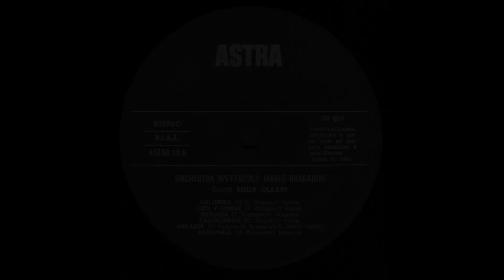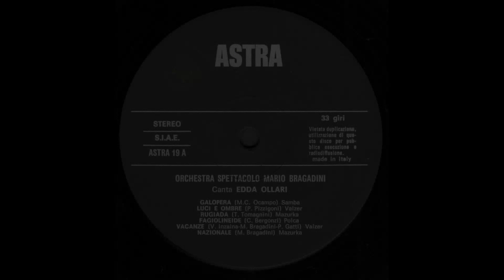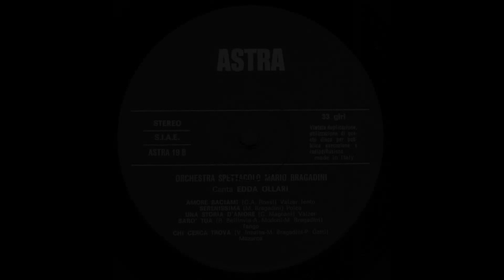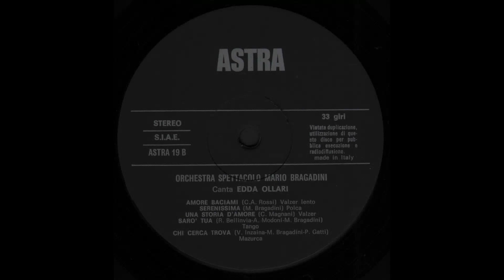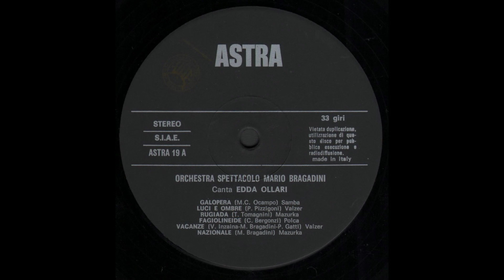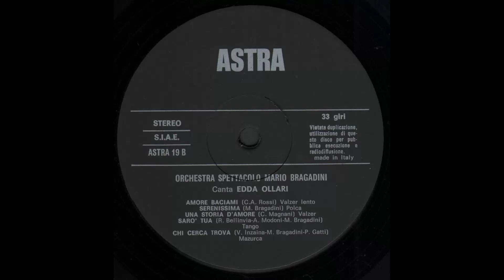- EDDA OLLARI - ORCHESTRA SPETTACOLO... - ( – ASTRA 19 - 1974 - ) - FULL ALBUM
Mario Bragadini, nato a Soragna (PR) il 31 dicembre 1932, è stato un fisarmonicista e contrabbassista, allievo dei Maestri Piero Barbieri, Gino Dotti, Mario Goi di Sabbioneta. Ha iniziato la carriera intraprendendo la professione di musicista proponendo un repertorio di musica da ballo liscio e classico campagnolo. Si è esibito al Casinò di Campione d'Italia, a San Pellegrino, all'Hotel Cristallo di Foppolo, al Rimbalzello di Gardone, al Circolo di lettura di Parma, al Valentini di Salsomaggiore e all'Hotel Palace di Maderno. A Foppolo ha partecipato alla "Veglia della stampa" insieme a Mike Bongiorno e Zeno Colò. Nel 1959 ha effettuato una tournée in Jugoslavia con l'orchestra di Gianni Fogu. L'Orchestra Bragadini, una delle più longeve in assoluto, negli anni 70 ha cavalcato l'onda del liscio ingaggiando come cantante Edda Ollari. Di pregevole fattura è il 45 giri "Mondo strano / Mai ti lascierò" pubblicato per la City Record.

La formazione nel 1974 era così composta:
- Sergio Vaccari (batteria),
- Carlo Bergonzi (sax e clarinetto),
- Edda Ollari (voce),
- Gianni Dall'Asta (basso),
- Mario Bragadini (fisa),
- Giorgio Carta (tromba)
- Claudio Magnani (tastiere).

- Orchestra Spettacolo Mario Bragadini - ( – ASTRA 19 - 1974 - ) -

Elenco tracce

A1  - Galopera
A2  - Luci E Ombre
A3  - Rugiada
A4  - Fagiolineide
A5  - Vacanze
A6  - Nazionale
B1  - Amore Baciami
B2  - Serenissima
B3  - Una Storia D'Amore
B4  - Sarò Tua
B5  - Meraviglioso
B6  - Chi Cerca Trova

Crediti
• Vocals – Edda Ollari